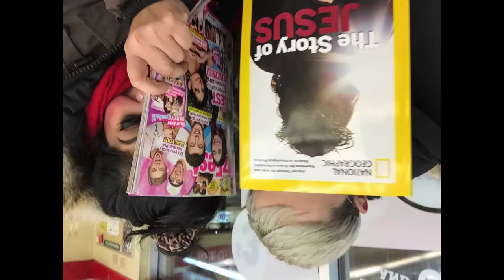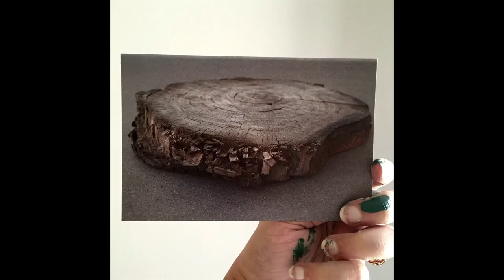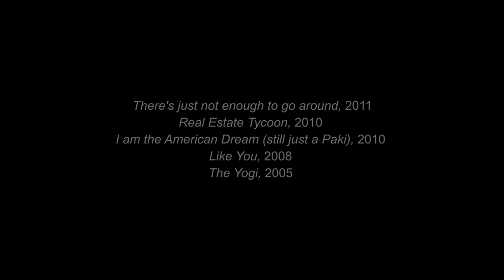The 2017 Sobey Art Award - Divya Mehra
Working in a variety of mediums, Divya Mehra addresses the effects of colonization and institutional racism, re-contextualizing references found in hip hop, literature and current affairs. Mehra’s practice explores diasporic identities, racialization, otherness and the construct of “diversity”.